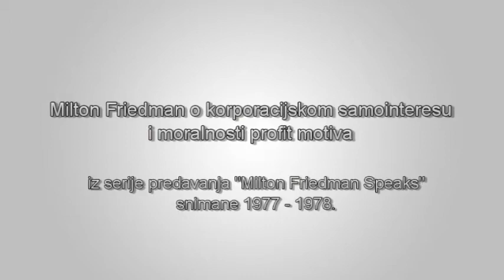Milton Friedman o korporacijskom samointeresu i moralnosti profit motiva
Ko je odgovoran za smrt komšije koji je umro od hladnoće zato što je njegova struja bila isključena zbog neplaćenih računa? Da li je za to kriva elektrodistribucija ili neko drugi? Milton Fridman objašnjava u ovom odlomku video snimka iz 15-dijelne serije predavanja snimane 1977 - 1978. pod nazivom "Milton Friedman Speaks." Predavanja su prvobitno bila namjenjena da posluže kao suština sadržaja onoga što je kasnije postalo televizijski program pod nazivom "Sloboda izbora" a potom i najprodavanija knjiga istog naslova. Izvor: Sidewinder77 YouTube kanal.

English

Title: Milton Friedman on the morality of corporations seeking profits

Description:
Who is responsible for death of a neighbor who died as a result of his electricity being shut due to no payment?  Is it the electric company or someone else? Milton Friedman explains in this excerpt video clip from a 15-part lecture series delivered from 1977 to 1978 entitled "Milton Friedman Speaks." The lectures were originally intended to serve as the core content of what later became the Free to Choose television programs and subsequently the best selling book of the same title. Source: Sidewinder77 YouTube channel.